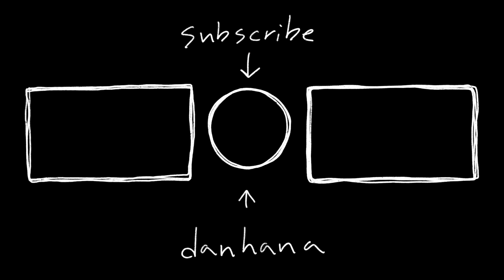뭐 하나만 물어볼게요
Song
Windy - Ikson